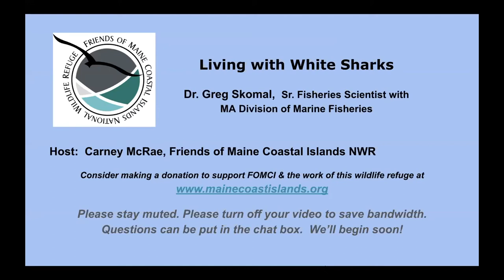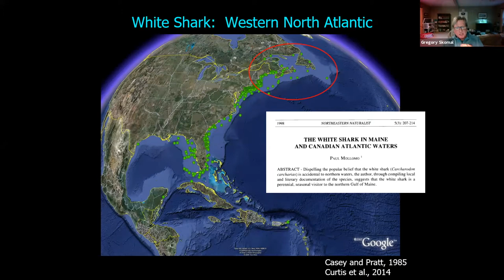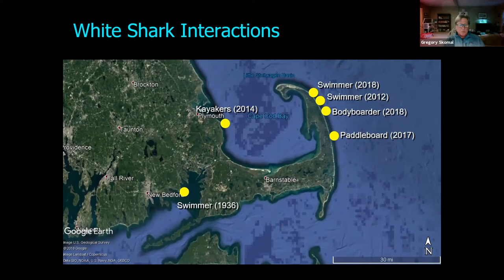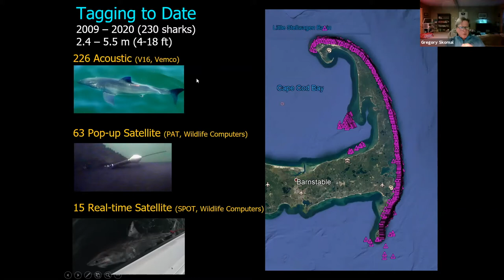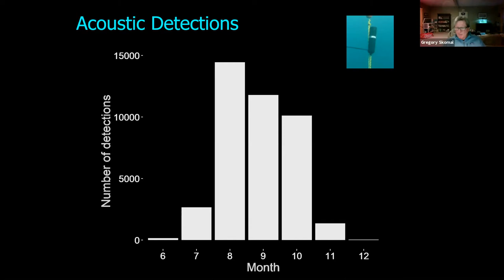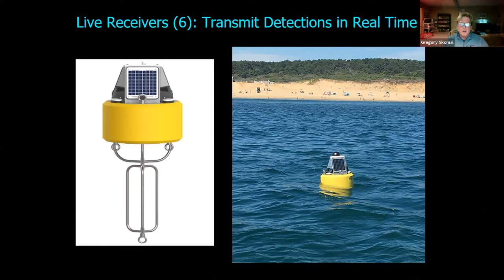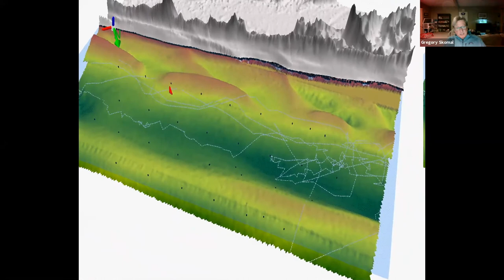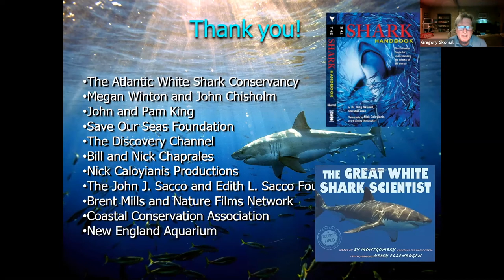Living with White Sharks_3.17.21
Dr. Greg Skomal, Sr. Fisheries Scientist for MA Division of Marine Fisheries gives a talk about Living with White Sharks.